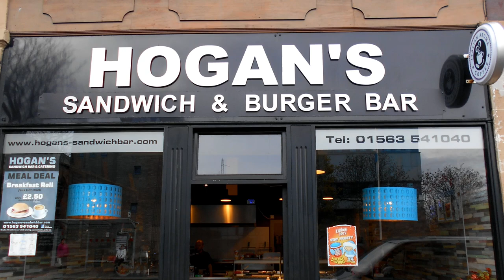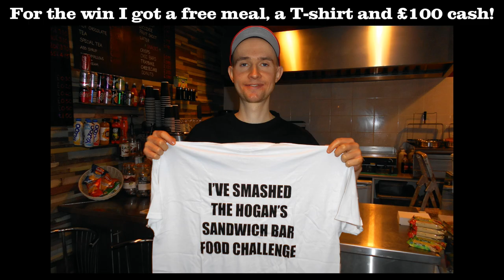£100 Undefeated 5LB “Crusty Cob” Burger Challenge in Scotland!!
This time I went to Hogan's Sandwich Bar in Kilmarnock, Scotland to take on their undefeated "Crusty Cob" Burger Challenge! The burger consisted of 2 lbs of meat, 8 slices of bacon, 1 lb of cheese, and 8 onion rings. It was topped with relish, lettuce, and burger sauce, served on a 1 lb bun. I had a 1 hour time limit to finish everything to get a free meal, a T-shirt and £100 cash. Did I become the first winner of the challenge? Watch the video to the end to find out!